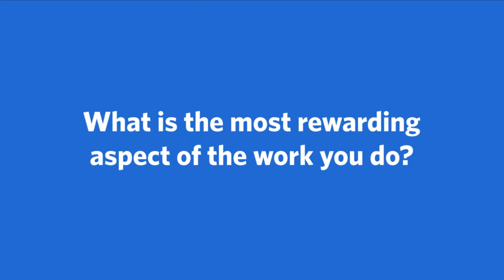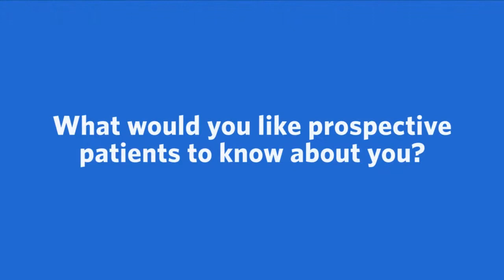Meet Grace Esan, MD, Pediatrics | Ascension Indiana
Meet Grace Esan, MD, a Pediatrics provider with Ascension in Evansville, Indiana. More conversation. More questions and answers. Ascension’s care team works together to make sure you’re getting the best care possible.